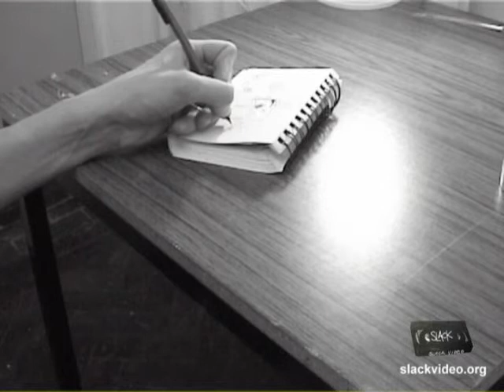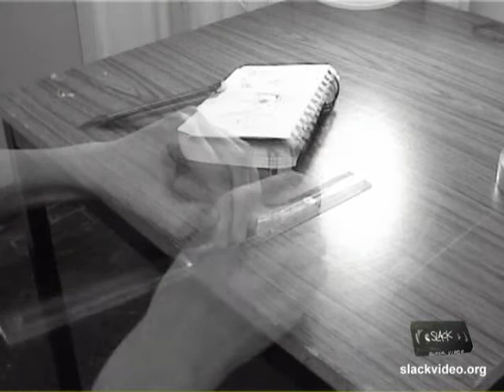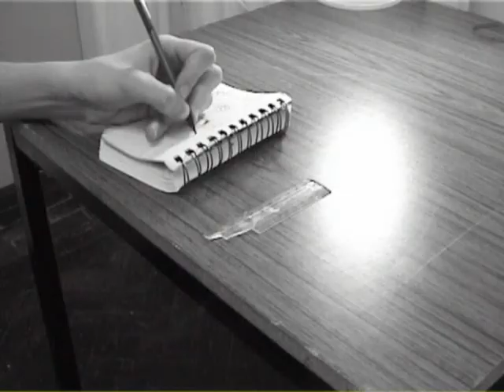Rules : Composograph #6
Encoded differently to test whether the A/V sync is better :-)

Andrew Quinn, December 2003
Black & White, with sound, 2'49" approx

Part of a series of works constructing simple rhythms from the cutting, overlaying and repeating of sections of video footage with the original audio still attached.